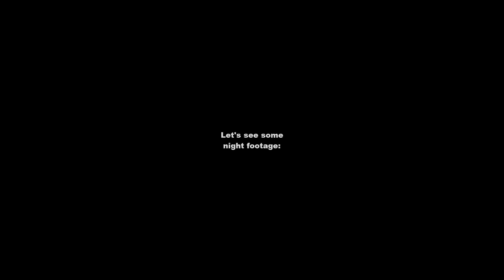DJI Phantom Vision camera vs Sony Action Cam HDRAS15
Watch this to compare the quality of the video of the DJI Phantom Vision camera vs. Sony Action Cam HDRAS15. Both are filmed at 1080p, then cropped to fit on the screen side by side. At minute 6, you'll see how I attached the Sony camera.